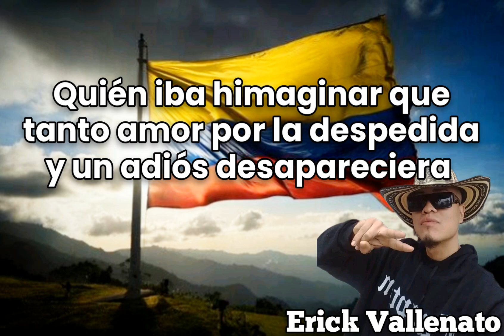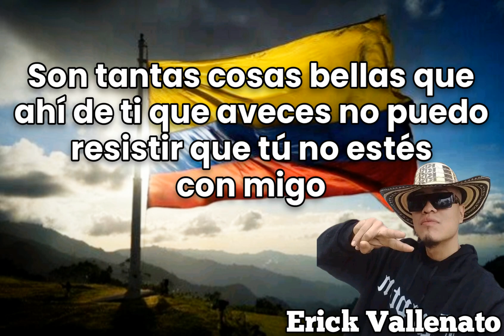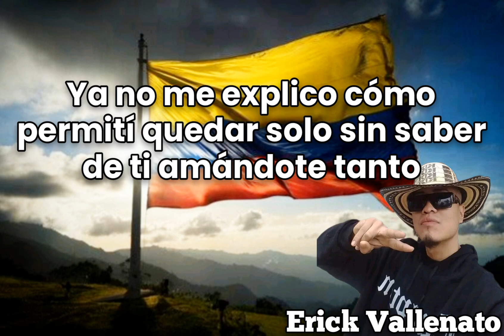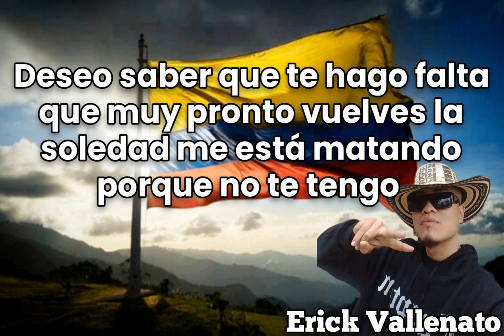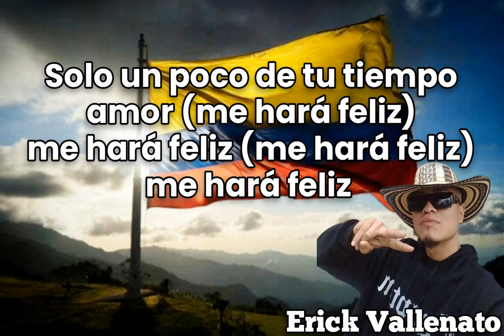Regresa a mi binomio de oro Rebajada